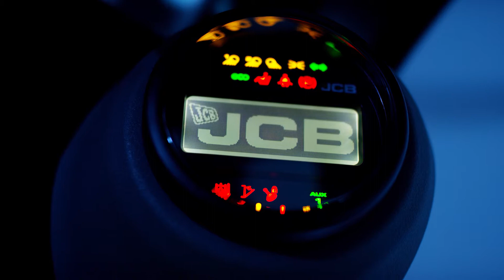JCB E-TECH elektrische Baureihe - 100% elektrisch. Null Emission.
Die Zeit ist reif für elektrische Innovationen und eine nachhaltige Zukunft. JCBs wegweisende Produktreihe ist zu 100 % elektrisch mit null Emission, ohne Kompromisse bei der Leistung und viel weniger Lärm. Kein anderer Baumaschinenhersteller verfügt heutzutage über mehr Erfahrung im Bau elektrischer Maschinen.